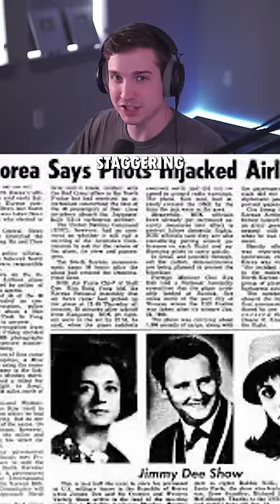North Korean Stole a Plane AND its Passengers